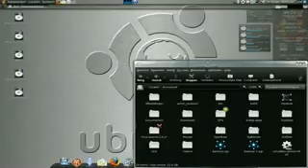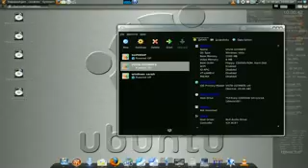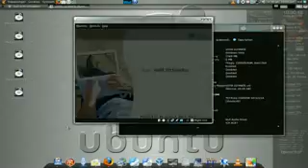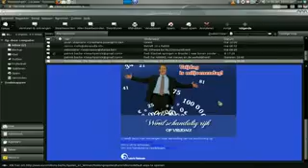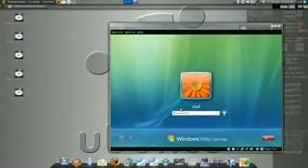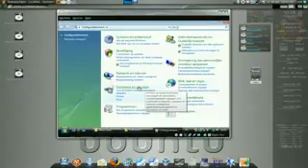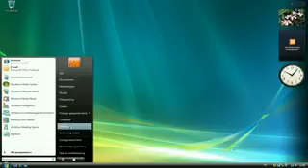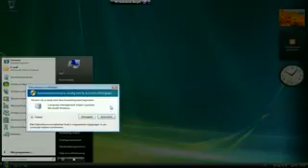Ultimate edition 2.0 Ubuntu 8.10 virtualbox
Vista running on virtualbox with usb and network support to all other pc's windows linux
and e new look.
long life ultimate edition 2.0